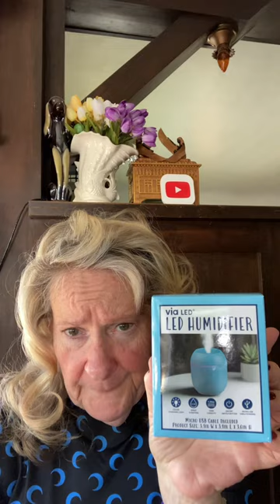Trying Dollar Tree Peachy Stuff